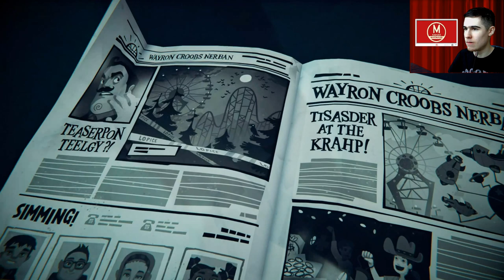Строительство нелепых тачек - Hello Engineer DEMO